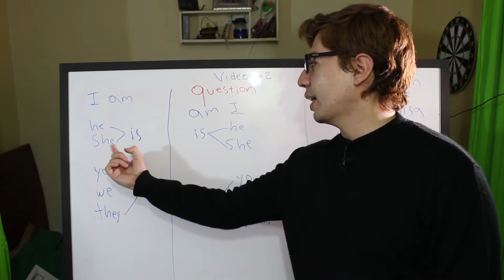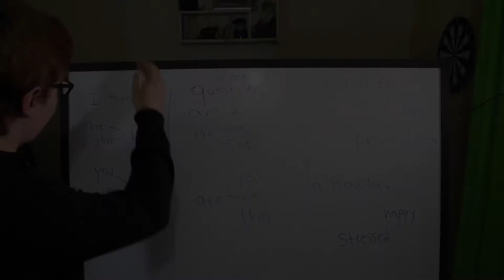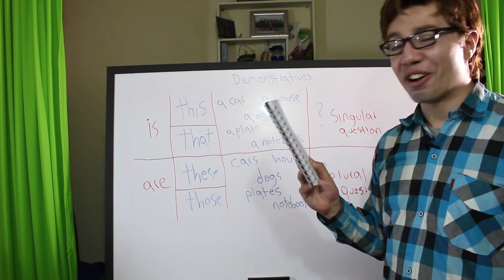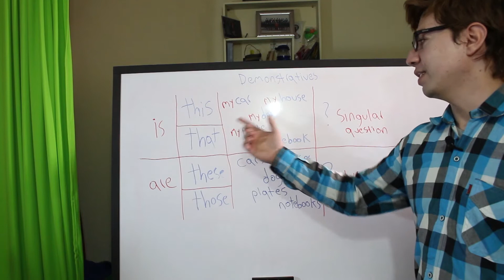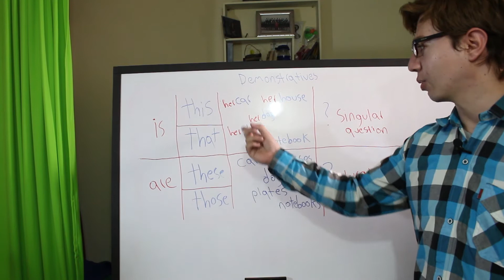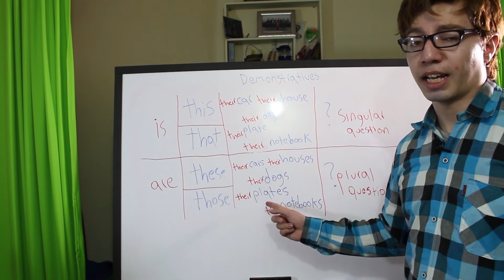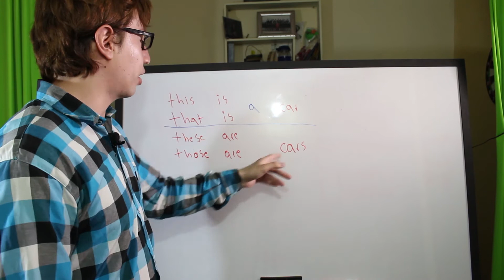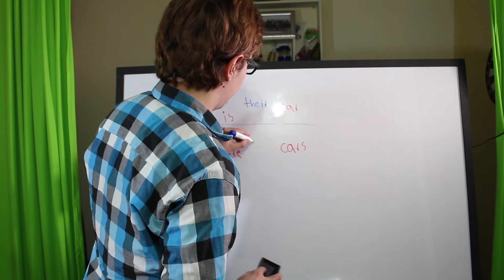Aprendiendo Inglés desde cero -parte 2 that this those these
Hola a todos, este es el segundo video de la serie de aprendizaje de Inglés ojalá les guste y compartan a quienes deseen aprender